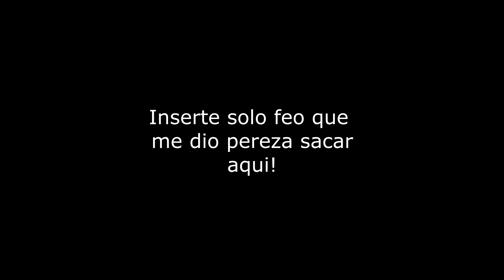PERIPHERY - The Summer Jam (Guitar cover)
Gear used:

precision drive "horizon devices"
fractal axe fx - ultra
m-audio-m track interface
studio one